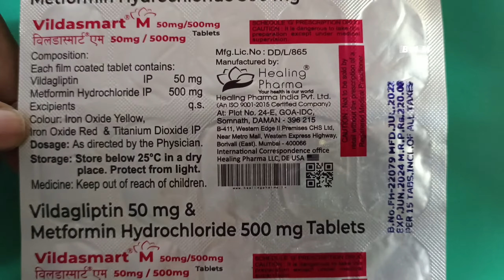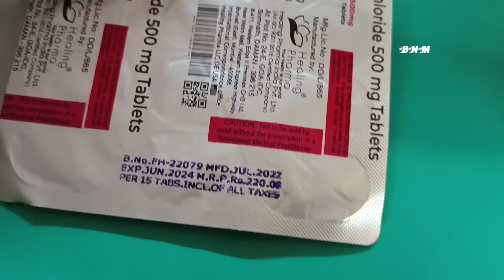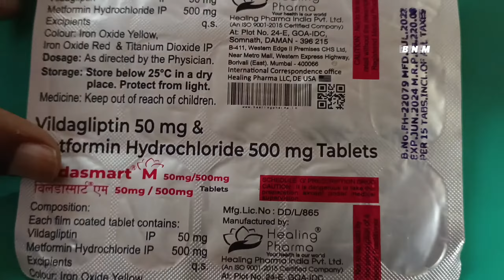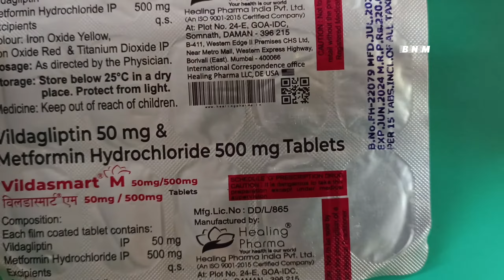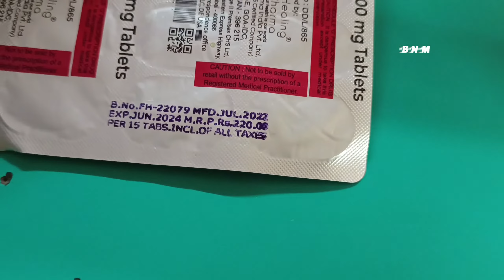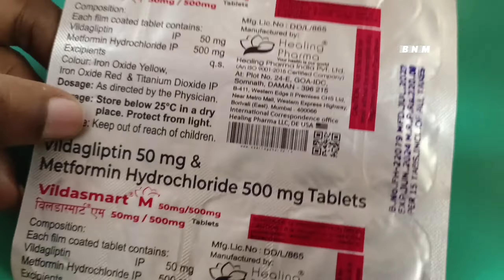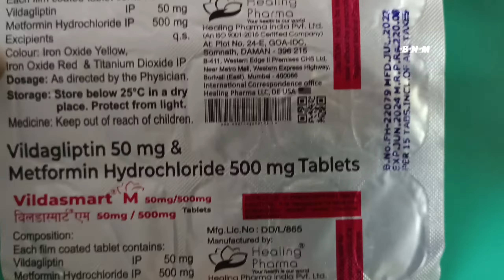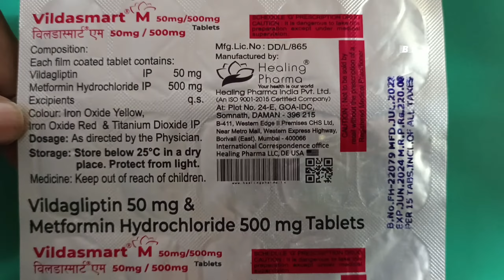Vildasmart m tablet uses in hindi | vildasmart m tablet टाइप 2 डायबिटिक के लिए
Vildasmart m tablet uses in hindi | vildamic for type 2 diabetics | vildasmart m tablet price